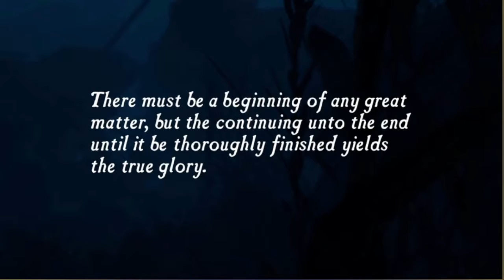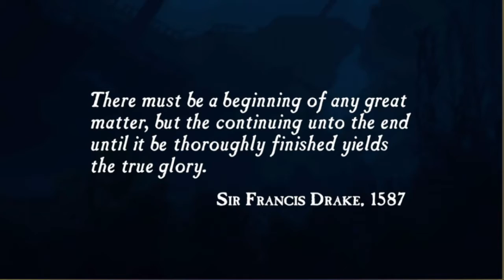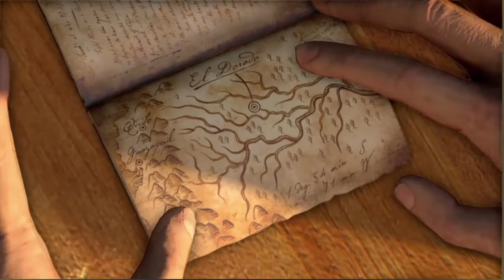Uncharted: Drake's Fortune ~ Part 1: Sir Francis Drake's Lost Treasure ~ Revenant Wings Plays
Stream from January 26, 2020.

COMMENT with what you want to see more of!